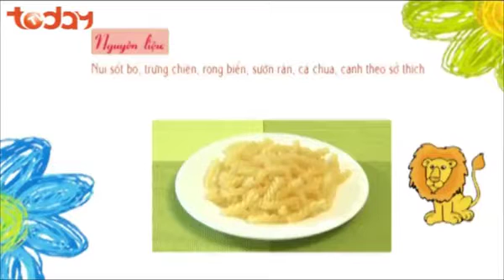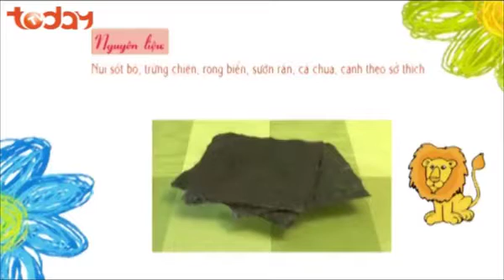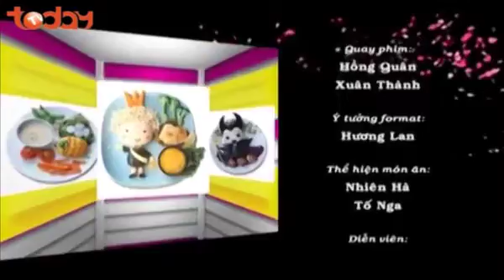BỮA TỐI CỦA BÒN BON Số 54 | Sư Tử Đáng Yêu - Trang Trí Món Ăn Cho Bé | IMCGroup ▶️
▶️ Chương trình hướng dẫn các bà mẹ trẻ cách chế biến đơn giản và trình bày món ăn bắt  mắt, dễ thương, cho các em bé biếng ăn. Thay đổi quan niệm về đồ ăn cho trẻ con, đánh giá đúng tầm quan trọng của nghệ thuật décor món ăn.